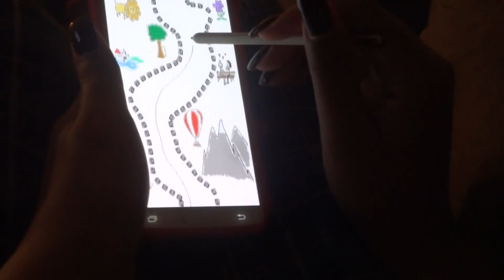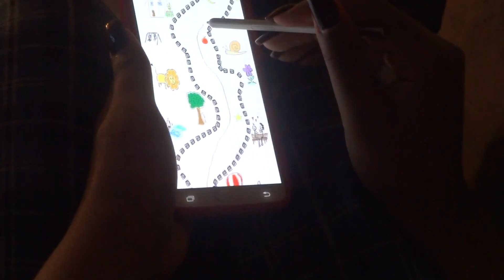Massive Explosion! #47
What Happens When Londyn has a massive explosion!?

We got married on September 21, 2013 and we had our first daughter Londyn on August 2, 2014. This is our life as we begin this beautiful journey together.

S U B S C R I B E please- It's Free!